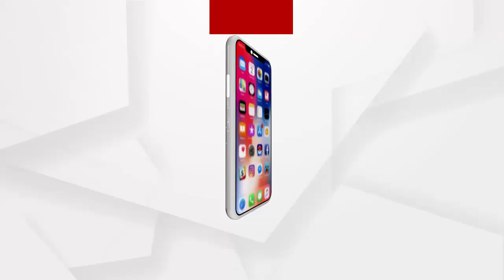NEWSROOM_LIVE : ଆମ ପାଇଁ କେହି ନାହାଁନ୍ତି